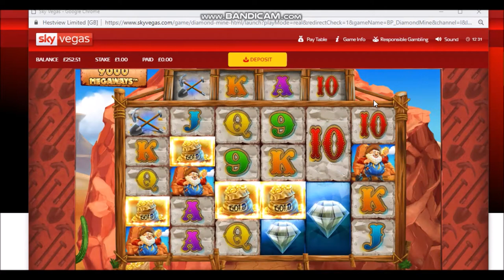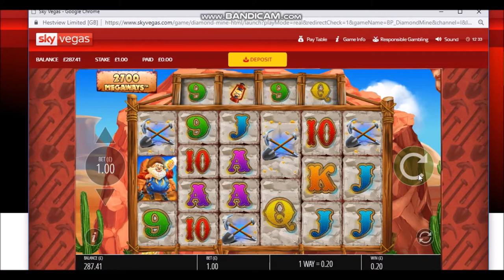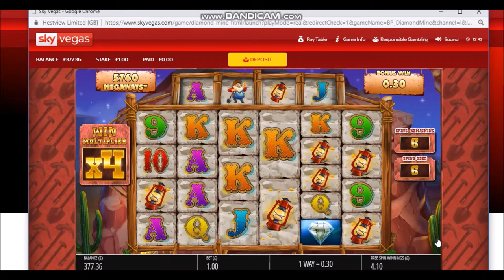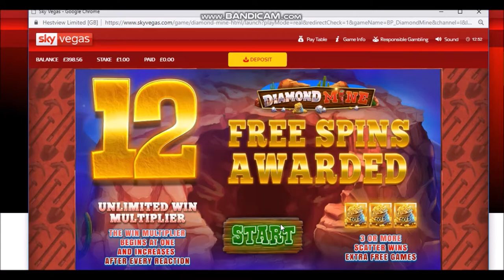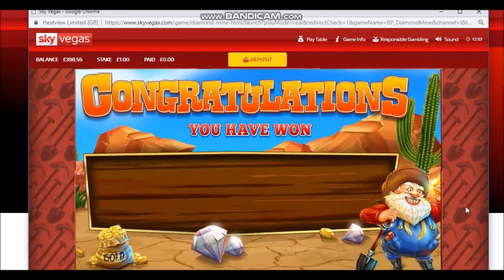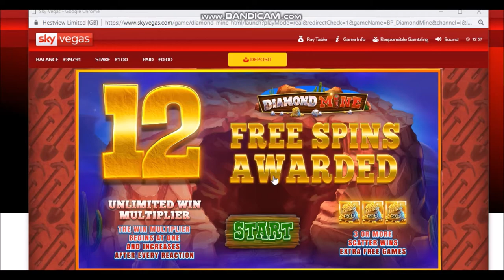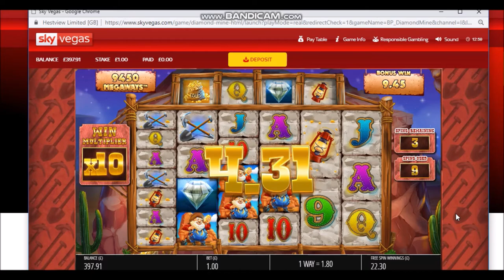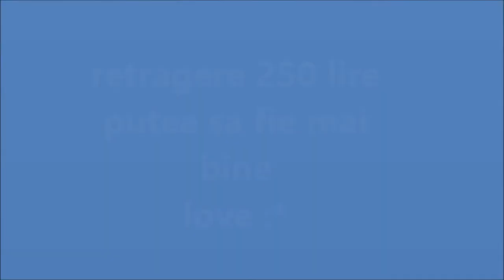Sesiune Diamond Mine pierd sau castig ? ? ?